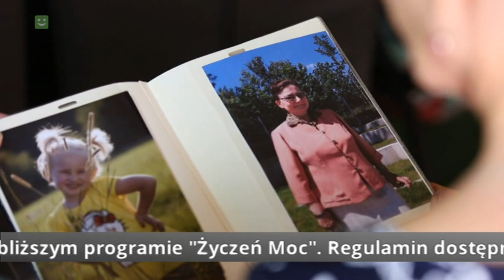Życzeń moc 22 07 2018 cz.1